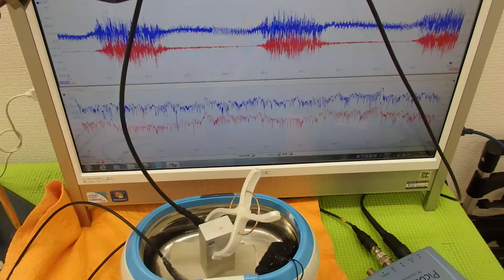オリジナル超音波実験 （超音波システム研究所 ultrasonic-labo）